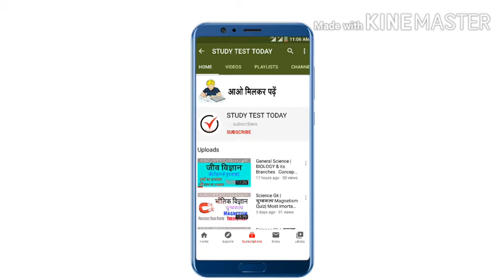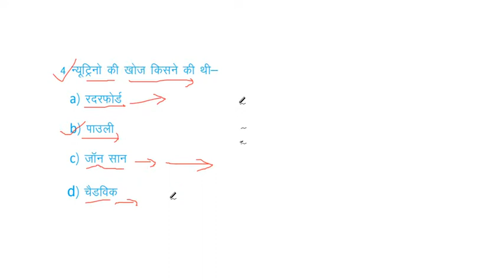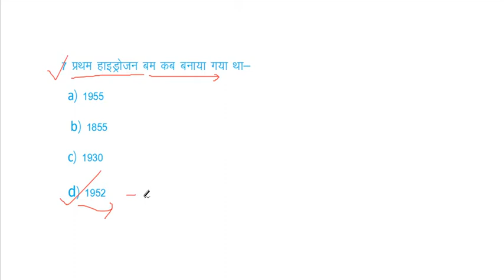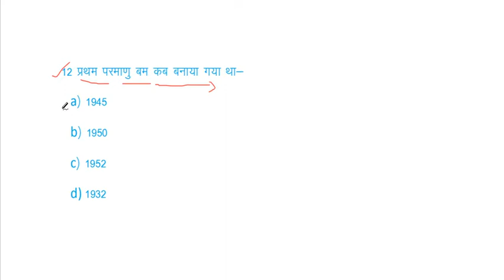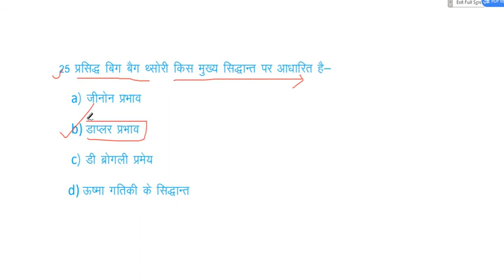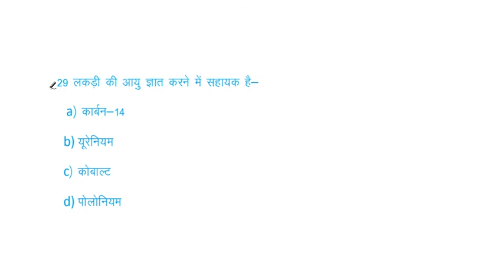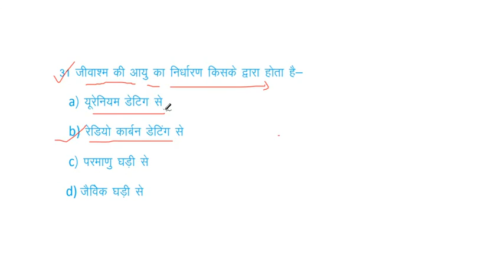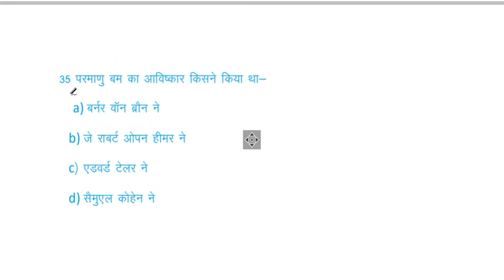General Science: Practice Set 2 Previous Year Paper & All Exam Most Important Question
General Science: Physics  Chemisrty  Biology Practice Set 2 Previous  Year Paper & All Exam Most Important Question
General Science :

Fertilizers